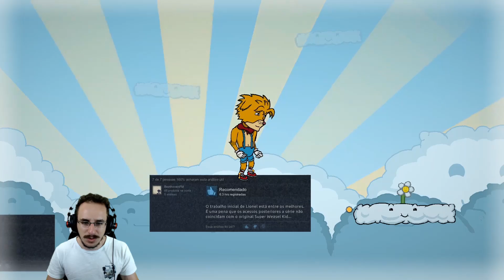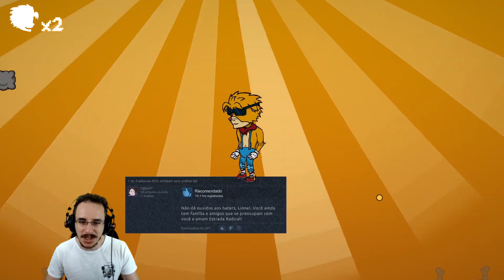Alguém planeja fazer algo ruim, mas QUEM? | The Hex | 01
Hoje veremos um game bem diferente no canal. Um desses seis personagens está planejando algo de muito ruim, e através de suas histórias, teremos que descobrir quem será!
Este vídeo está no ar graças ao apoio do -=Clube dos Pestinhas=- :
►Bipador ►Cesar Rodrigues ►Diogo Rodrigues ►Eliseu Zibell ►Gabriel Ottoni ►Giuliano Tulerman ►Jeronimo ►João Victor ►João Otávio ►Luciano Boracini ►MaxVladimus ►Paulinho Kina ►Rafael Silva ►SonLuns ►Vitor Hugo e ►Vitória de Lucena!